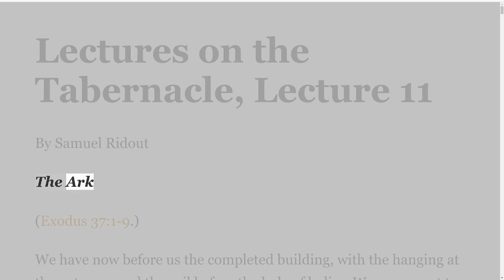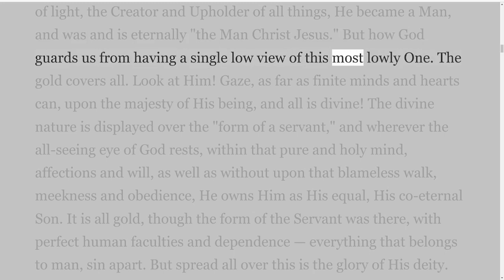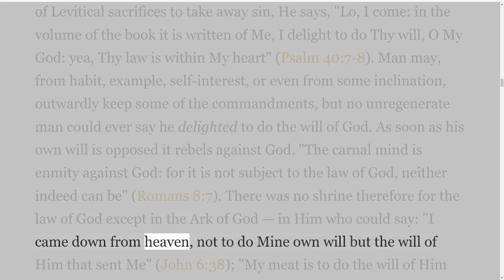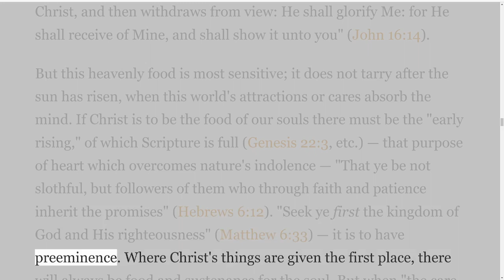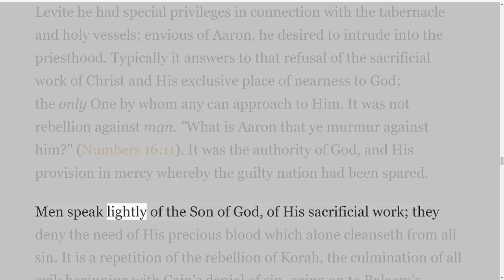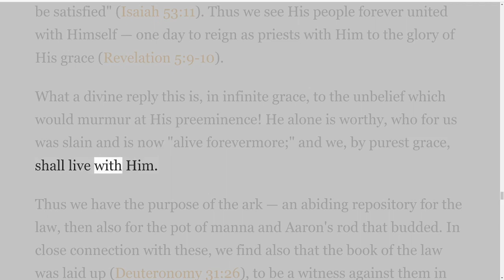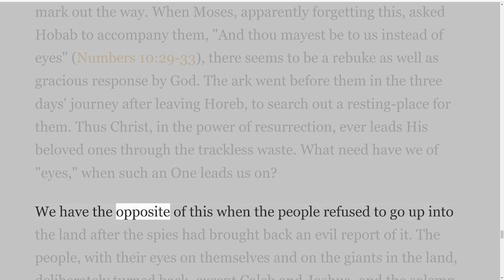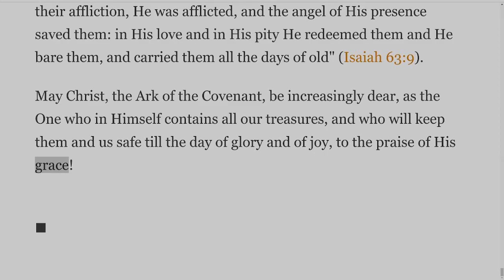Lecture 11 on the Tabernacle, by Samuel Ridout, The Ark